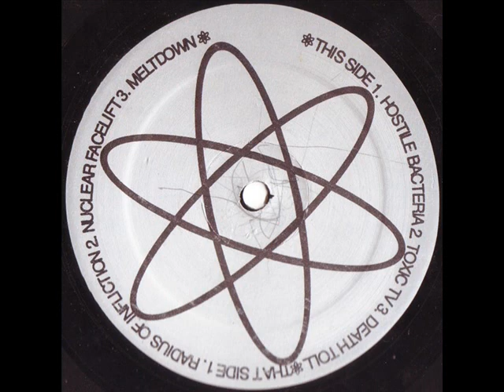Life After Mutation Hostile Bacteria